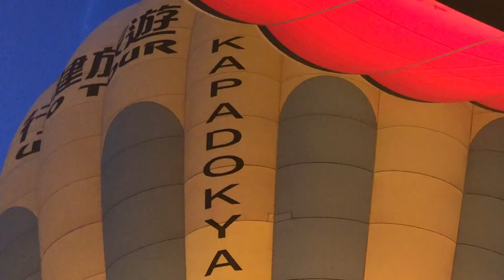CAPADOCCIA. NO VENGAS EN INVIERNO O PODRIAS PERDER TU VUELO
Kapadokya en turco, Capadoccia en español.
¡Una experiencia unica que debes tener en tu vida! Solo ten cuidado de cuando vienes, pues no querras atravesar el mundo entero para que te digan que se cancelaron las salidas